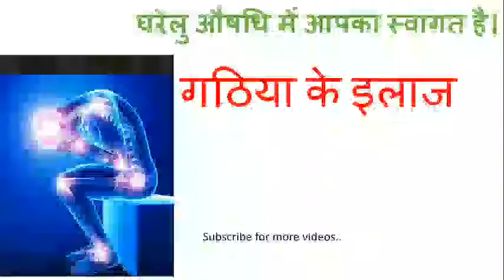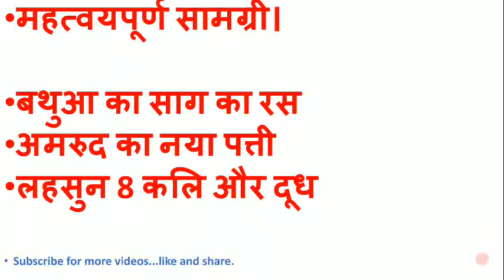Joint pain treatment,gathiya ka ellaj.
This disease is very common after the age of 40. Usually people face jointpain problems.it is also called gathiya rog in hindia.
So guys you need important material in it are..
Guava laeves neawly born grind it 2 leaves add black salt  and eat it till 3 month.

Pigweed leaves or goosweed leaves juice 20 gm. Drink it empty stomch in morning and dont eat any thing after drinking it for 2 hrs.
 8 Garlic with milk drink at night or morning.this will definitely very very important medicine  for joint pain and relieve much..
So try it .its natural and no sideeffect.